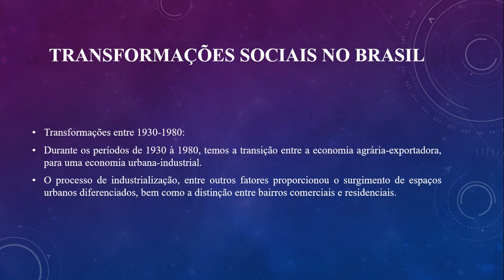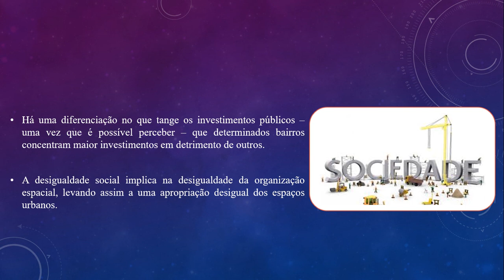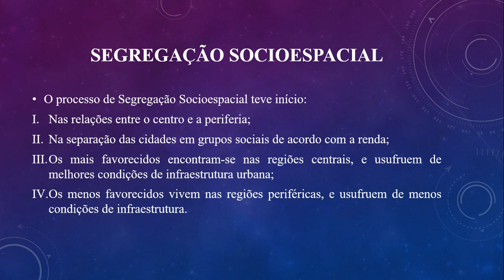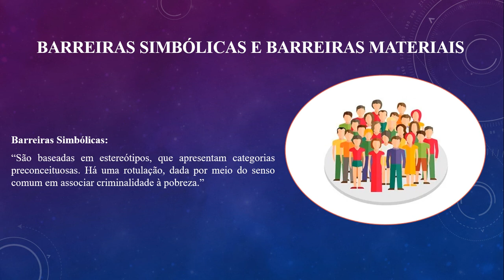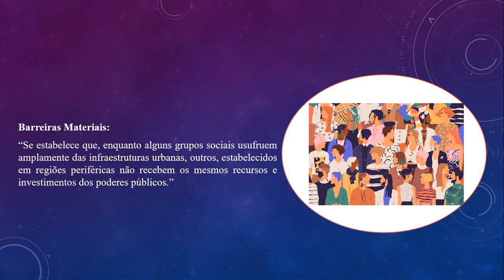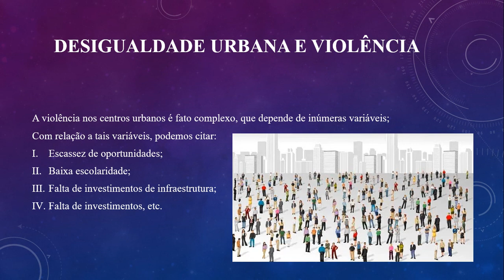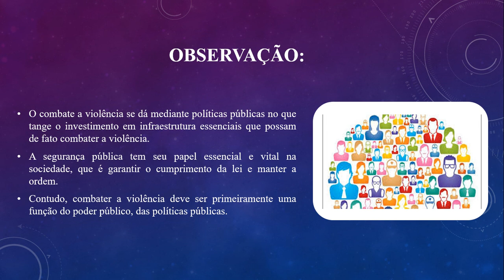Aula 13 Turma 2ª Série EM Sociologia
Profº Helionilto Disciplina Sociologia Tema Segregação socioespacial